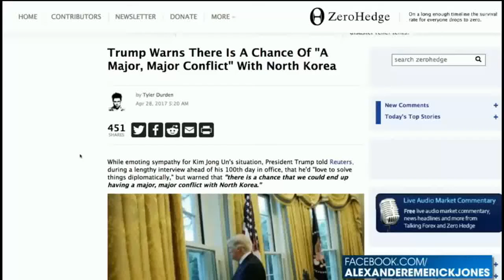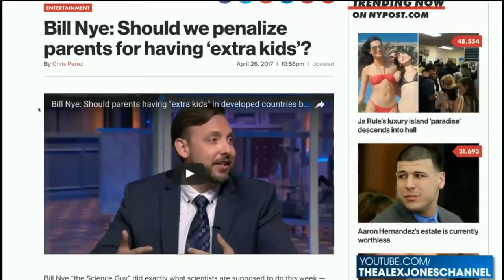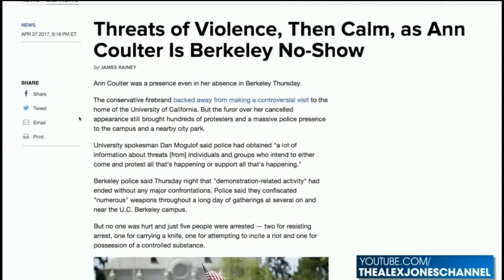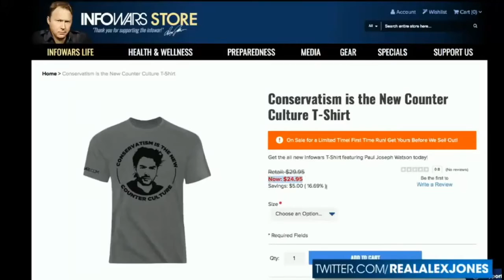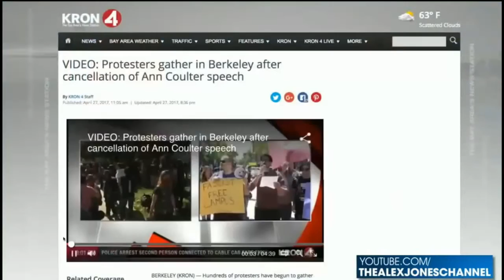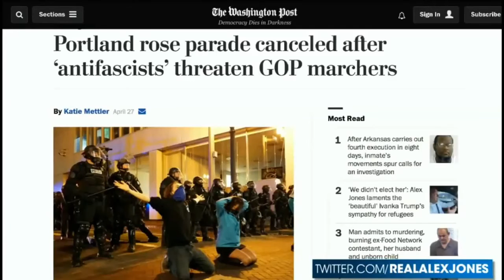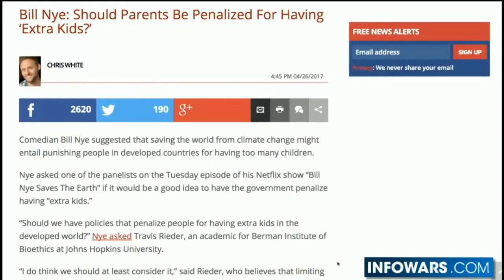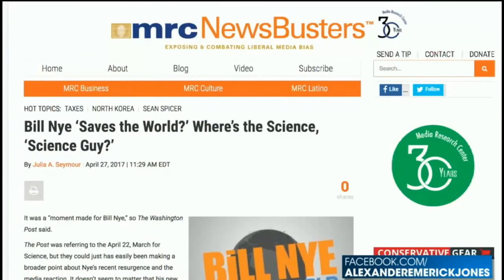WW3 BREAKING IN NORTH KOREA -PUTINSITUATION IN NORTH KOREA HAS SERIOUSLY DETERIORATED